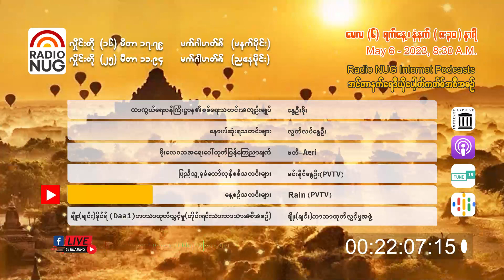Radio NUG - 6th May, 2023 Morning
8:30 AM LIVE @ 16 Meter Band, 17.79 MHz

📌 ကာကွယ်ရေးဝန်ကြီးဌာန၏စစ်ရေးသတင်းအကျဉ်းချုပ်-နွေဦးမိုး(04:42)
📌 ပြည်တွင်းသတင်းများ - လွတ်လပ်နွေဦး (Radio NUG) (10:10)
📌 မိုးလေဝသ အရေးပေါ် ထုတ်ပြန်ကြေညာချက်-ဖတ်-Aeri(03:03)
📌 ပြည်သူ့ခုခံစစ်သတင်းများ-မင်းနိုင်နွေဦး(01:32)
📌 နေ့စဉ်သတင်းများ-Rain(PVTV)(01:59)
📌 ချိုး(ချင်း)ဒိုင်ရ်(Daai)ဘာသာထုတ်လွှင့်မှု(တိုင်းရင်းသားဘာသာအစီအစဉ်)-ချိုး(ချင်း)ဘာသာထုတ်လွှင့်မှုအဖွဲ့(05:01)

Podcast Channels-
(GOOGLE)